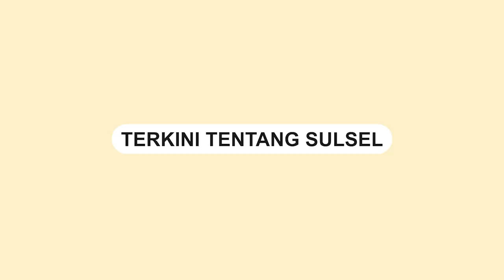Modus Pinjam Korek Api, Dua Perampok di Makassar Gasak Uang Rp10 Juta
Aksi perampokan terjadi di Jalan Singa pada 24 Agustus 2023 yang lalu.

Peristiwa ini melibatkan dua orang pelaku yang melakukan perampokan dengan modus yang cukup terencana.

Kedua pelaku perampokan tersebut berhasil merampas barang berharga senilai Rp 10 Juta, termasuk 1 unit ponsel pintar (HP) serta beberapa barang dagangan berharga lainnya.

Dalam rekaman video tersebut, terlihat bahwa sebelum melancarkan aksinya, kedua pelaku diduga berpura-pura meminjam korek api.

Korban yang merupakan seorang perempuan, tampak pasrah saat insiden perampokan berlangsung.
Video terkini dan terbaru..